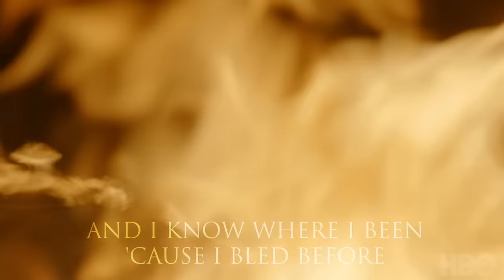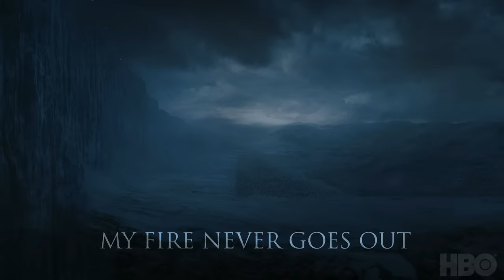SZA, The Weeknd, Travis Scott - “Power Is Power” Lyric Video| Game Of Thrones (HBO)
Stream “Power is Power” from SZA, The Weeknd and Travis Scott

The final season of GameofThrones airs Sundays on HBO.